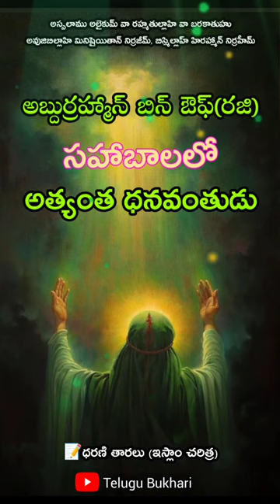abdur rahman bin auf(R)